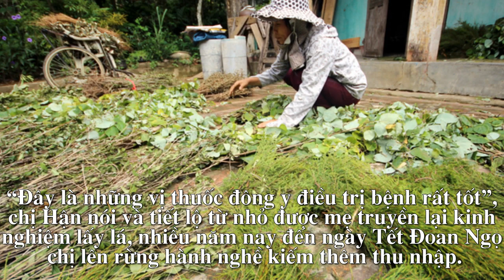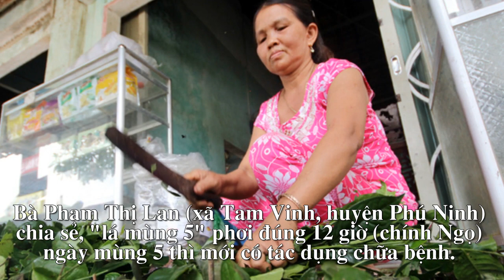Người Quảng Nam hái 'lá mùng 5' chữa bệnh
Đúng 12h ngày 5/5 âm lịch (Tết Đoan Ngọ), người dân Quảng Nam lấy nhiều loại lá cây rừng chặt nhỏ phơi khô làm nước uống, gọi là "lá mùng 5". Họ cho rằng thứ lá này chữa được nhiều bệnh.